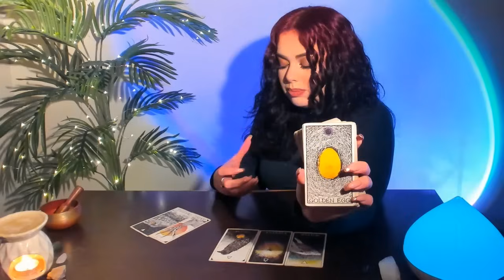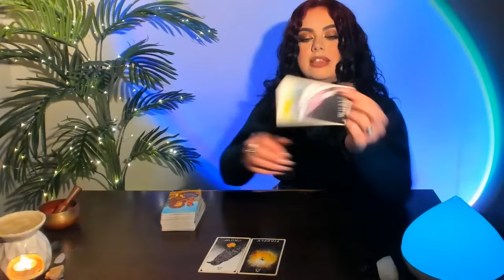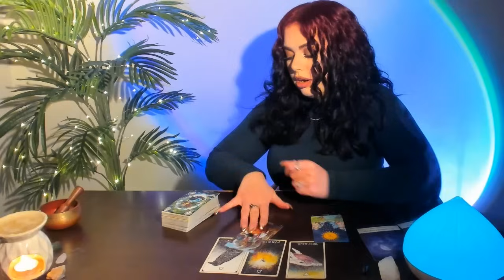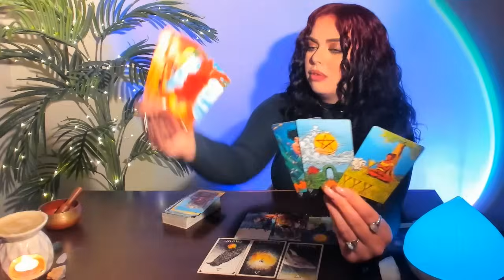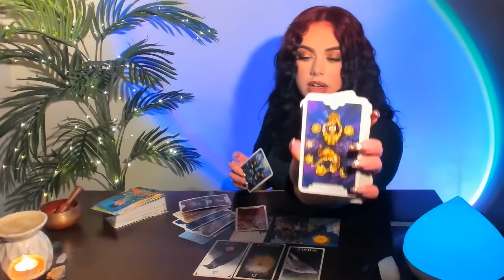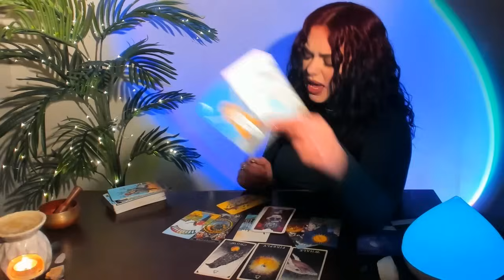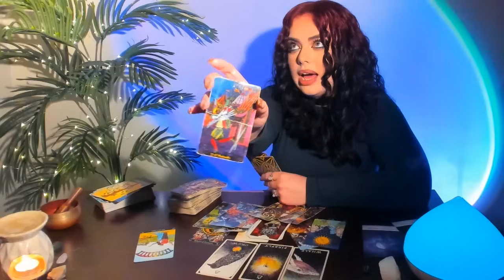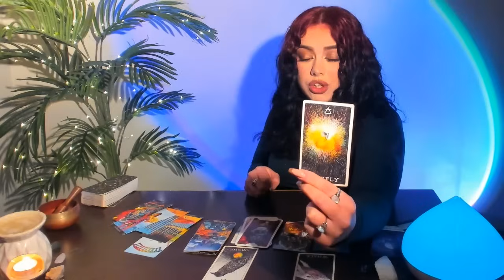♌LEO FEBRUARY "A MYSTERIOUS OFFER" THE TRUTH MAY SURPRISE YOU, UR FINDING EVERYTHING OUT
READINGS:
48 HOUR EMERGENCY -  ADDITIONAL $33.33 (USD)